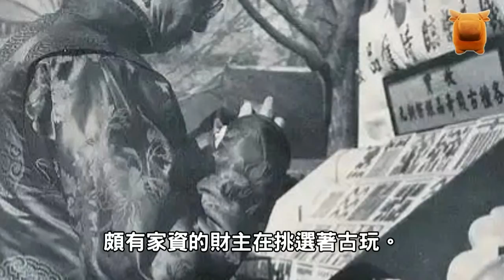1917年「張勛復辟」歷史照片，龍旗飄飄的北京城，這是真歷史！【楓牛愛世界】